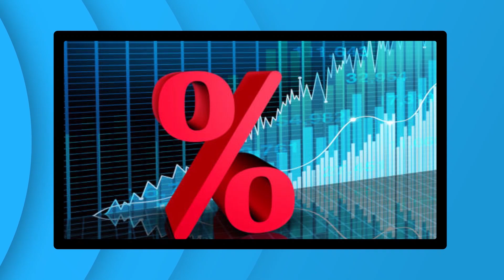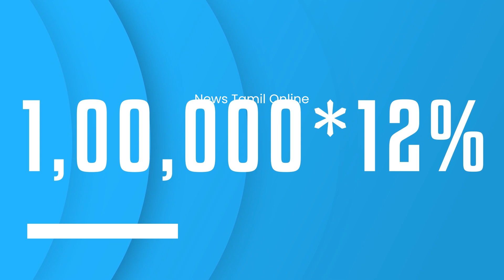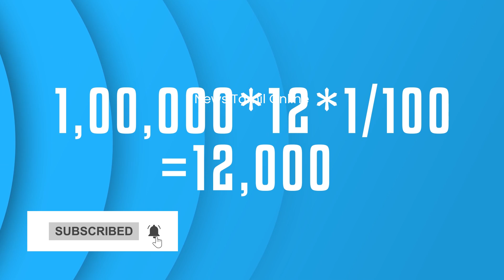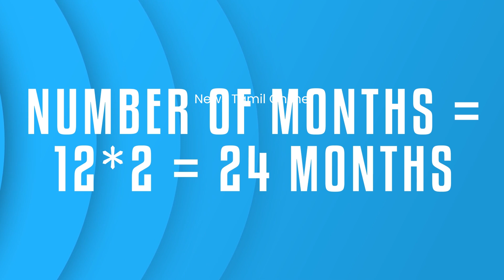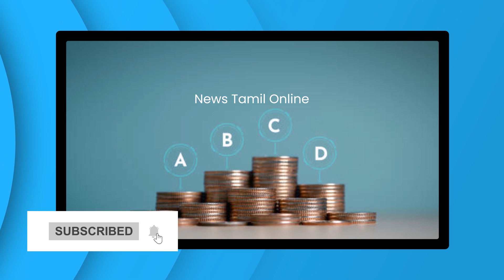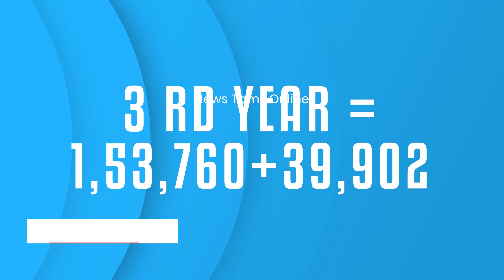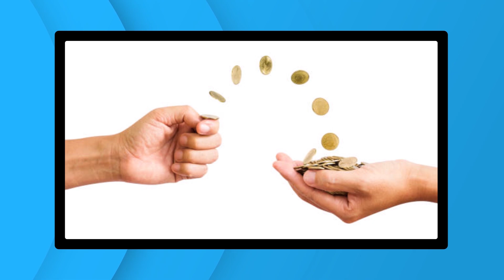கடனுக்கான வட்டியை கணக்கிடுவதற்கான Step - by - Step Method|Bank loan interest calculation in tamil!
கடனுக்கான வட்டியை கணக்கிடுவதற்கான Step - by - Step Method